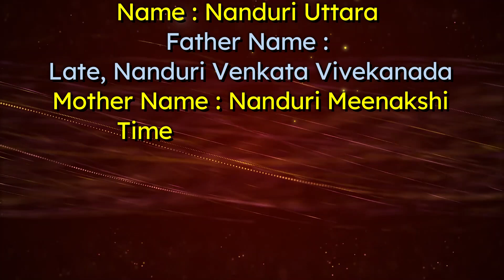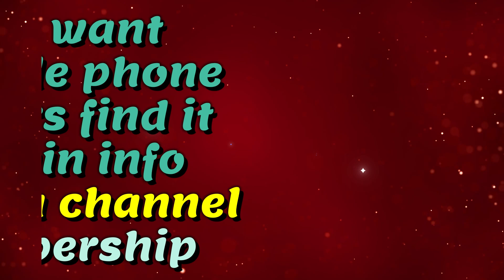V.No.86 | Madhwa Brahmin Bride | Brahmin Matches | Free Matches | Register or Join Membership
Contact Our Website and fill up your Matrimonial Bio-Data and submit to vivaha channel.

ఈ వీడియోలో కనిపించే అమ్మాయిలు బ్రాహ్మణ కుటుంబానికి చెందిన అమ్మాయిలు, ఈ అమ్మాయిల వివాహ సంబంధాలు కావాలనుకునే వారు, నేరుగా బ్రాహ్మణ్‌ ఇఫ్ఫో జాయిన్‌ బటన్‌ ద్వారా చేరి పెయిడ్‌ మెంబర్‌ షిప్‌ తీసుకుని, వీరి వివాహ సంబంధాల సమాచారం చూడవచ్చును. అక్కడ కూడా పరిమితికి మించి సమాచారం ఇవ్వబడవు. ఎందుకంటే, కేవలం వీడియోలను అప్‌లోడ్‌ చేయడమే కష్టంగా ఉన్న నేపథ్యంలో ఒకోసారి కొన్ని వివాహ సంబంధాలను మెంబర్‌షిప్‌లో ఇవ్వడం జరగటం లేదు. ఐనప్పటికీ పెయిడ్‌ మెంబర్‌ షిప్‌ తీసుకున్నవారు వెంటనే కస్టమర్‌ కేర్‌ వాటప్‌ ద్వారా మెంబర్‌ షిఫ్‌ తీసుకున్నట్లు తెలియజేస్తే మీకు ఏదో విధంగా హెల్ఫ్‌ చేయడానికి వివాహ ఛానెల్‌ ప్రయత్నిస్తుంది. కానీ చాలా మంది అలా చేయకుండా సైలెంట్‌గా ఉండిపోతున్నారు. మీరే మెంబర్‌ షిప్‌ తీసుకున్నట్లు మాకు ఎలాంటి ఆధారాలు యూట్యూబ్‌ ఛానెల్‌ ఇవ్వదు. అందువల్ల మేం ప్రత్యేకంగా మీకు ఎలాంటి కాల్స్‌ చేయలేం. సాధ్యమైనంతవరకు ఖచ్చితంగా జాయిన్‌ బటన్‌ ద్వారా వివాహ ఛానెల్‌ మెంబర్‌ షిప్‌ తీసుకున్నప్పటికీ వివాహ ఛానెల్‌ కస్టమర్‌ కేర్‌ నెంబర్‌ : 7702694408 వాట్సప్‌ నెంబర్‌కి సమాచారం ఇవ్వవలసి ఉంటుంది. అలా చేస్తేనే మీరు కోరుకున్న లేదా కోరుకుంటున్న వివాహ సమాచారాన్ని మెంబర్‌షిప్‌లో అప్‌లోడ్‌ చేయగలం. కావున దయచేసి, అర్థం చేసుకుని వివాహ ఛానెల్‌కి సహకరించమని కోరుతున్నాం.